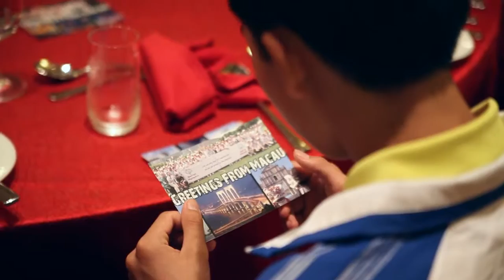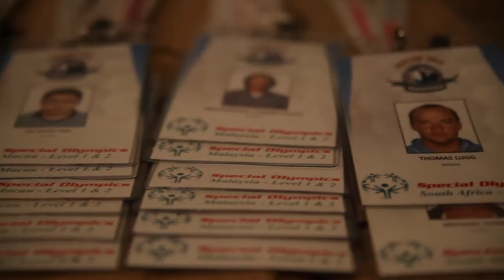MB.tv Events. Special Olympics Macau Golf Masters 2013